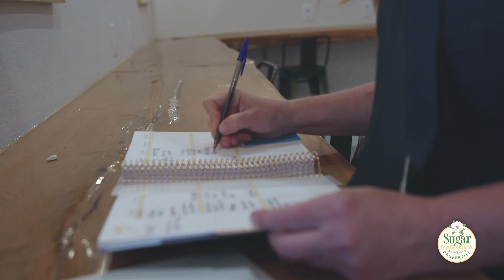Real Estate Agent Bio_Kat Smith_Sugar Magnolia Properties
Sugar Magnolia has a great team. They are all about connecting with their clients and wanted to use video to introduce the agents to the community.